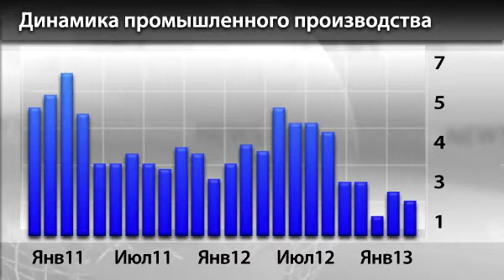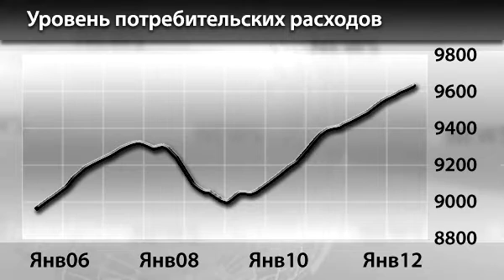Новости InstaForex 18 Января. Данные обзора «Бежевая книга»